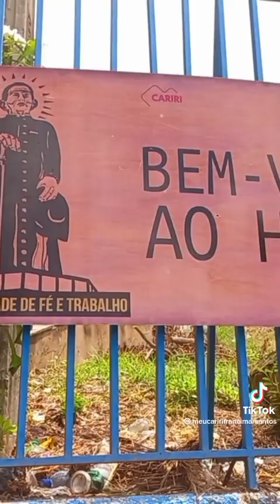PADRE CÍCERO 178 JUAZEIRO DO NORTE 2024